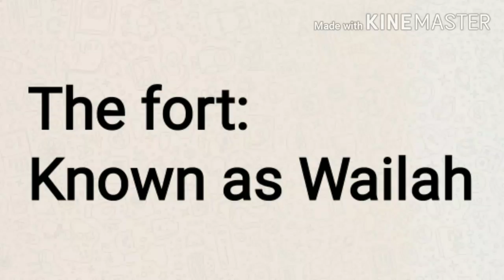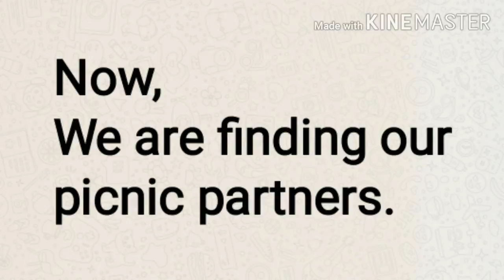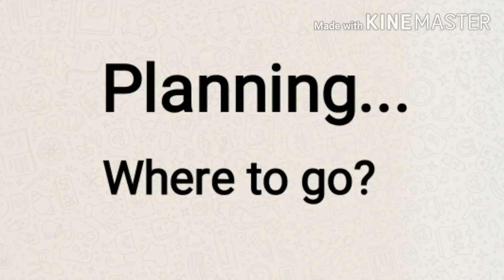Travelling to Satpuda Hills and Gorhada Dam | Dam between Mountain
Climbing at Satpuda Hills at Madhya Pradesh Border. Biggest Hill area of Satpuda Range.